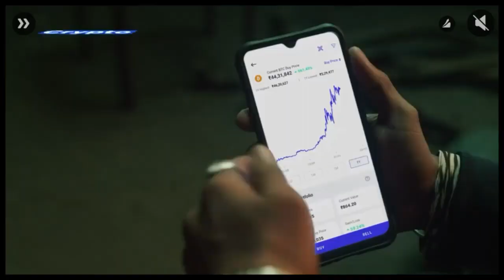Sonam Challenging Ranveer Singh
It's for fun and entertainment only.

  Not Debuting in Twitter and Pornhub

Love U